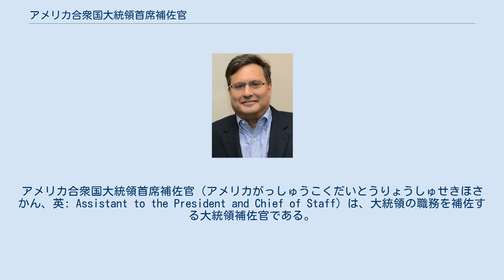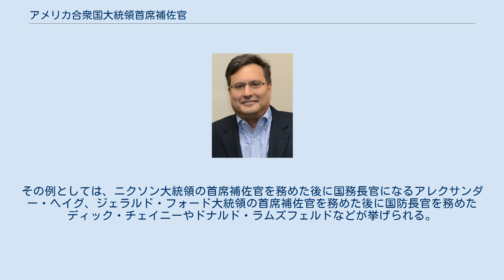アメリカ合衆国大統領首席補佐官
アメリカ合衆国大統領首席補佐官（アメリカがっしゅうこくだいとうりょうしゅせきほさかん、英: Assistant to the President and Chief of Staff）は、大統領の職務を補佐する大統領補佐官である。
 首席補佐官は、必要な時にはいつでも大統領に会うことができるなど、ウエストウイングを実質的に取り仕切る職務であり、ホワイトハウス事務局職員のトップに立つ人物である。
首席補佐官の下には数名の次席補佐官が置かれる。
 首席補佐官の職務内容は非常に広範囲にわたるが、一般的に首席補佐官は他のホワイトハウス職員を監督・統括し、大統領のスケジュールを取り扱い、大統領と訪問者との面会を調整する。
この大統領と訪問者の面会を調整するという職務ゆえに、首席補佐官は「大統領の砦」と呼ばれることがある。
非公式には首席補佐官は大統領と最も親しい政策アドバイザーの中の1人であって、また個人的にも友人であることが多い。
ただし、首席補佐官という職は閣僚（国務大臣）と兼任する日本の内閣官房長官とは異なり、閣僚外の役職であり、議会同意人事ではなく、大統領権限継承順位にも入っていない。
ただ、前記のように大統領の補佐役として権力を握ることから、一般的には閑職とされてきた副大統領よりも実質的な権限を持つとも言われ、ホワイトハウスの影のナンバー2と言われることもある。
 必ずしも全ての大統領が公式に首席補佐官を置いたわけではない。
ケネディ大統領は置かなかったし、カーター大統領も任期のほぼ終わりまでは置かなかった。
トルーマン大統領、ジョンソン大統領、そしてジョージ・W・ブッシュ大統領以外の大統領はすべて、任期の途中で首席補佐官を代えた。
なぜなら首席補佐官という職務は、高度のストレスを受ける職務であるからだと言われている。
それを示すように、首席補佐官の平均職務期間は2年と少しに満たないくらいである。
最も長く首席補佐官を務めたのは、ハリー・S・トルーマン政権下で6年間務めたジョン・スティールマンである。
 多くの首席補佐官は就任前より政治家としてのキャリアを積んでおり、その多くが退任後に他の更なる上級職の経歴を持つことになる。
その例としては、ニクソン大統領の首席補佐官を務めた後に国務長官になるアレクサンダー・ヘイグ、ジェラルド・フォード大統領の首席補佐官を務めた後に国防長官を務めたディック・チェイニーやドナルド・ラムズフェルドなどが挙げられる。